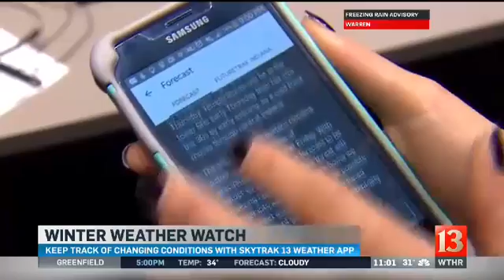IMPD officer arrested